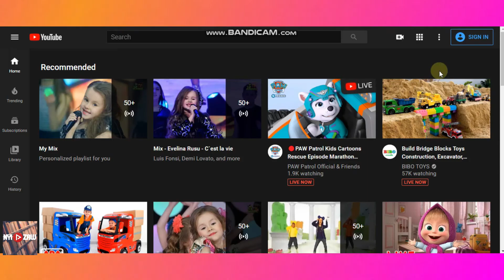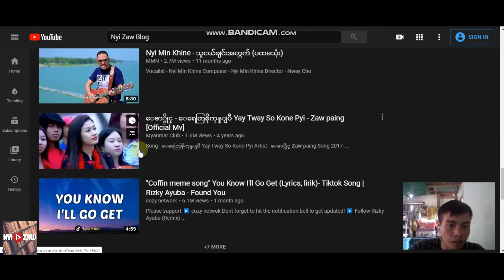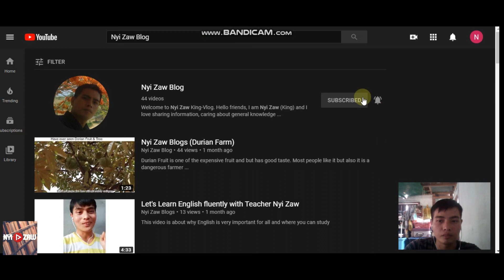How to Subscribe on YouTube channel? YouTube မှာ Subscribe လုပ်နည်း (Burmese Version)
You can opt to get a notification every time the channel publishes content by changing your notification settings.